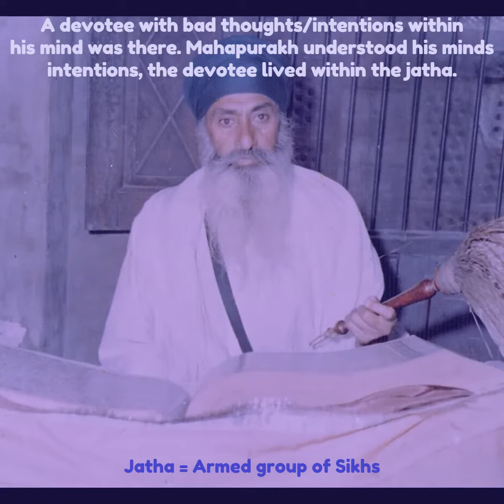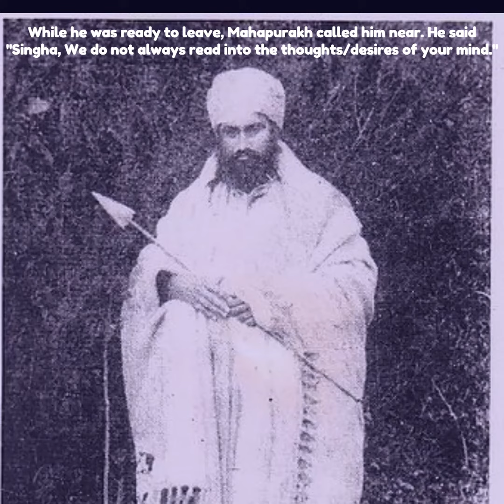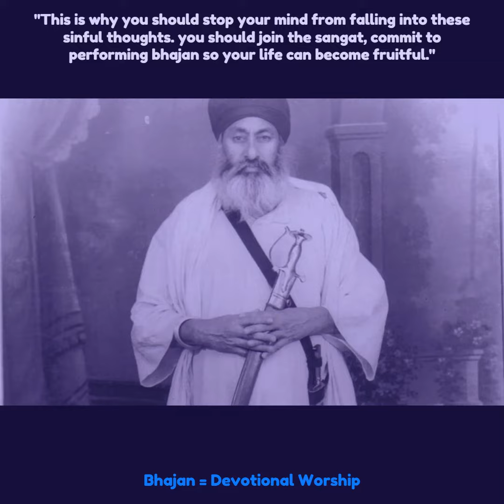Story from the life of Sant Gurbachan Singh Ji Bhindranwale on his ability to read minds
In this brief katha clip, Giani Jangbir Singh Ji (Hazur Sahib Wale) highlights an intriguing incident from the life of Sant Gurbachan Singh Ji Khalsa Bhindranwale, demonstrating his remarkable ability to delve into the thoughts of others. Today commemorates Sant Ji's Barsi, the anniversary of his passing. Sant Gurbachan Singh Ji, the 12th Jathedar of the DamDami Taksal, possessed unparalleled wisdom and intellect during his time on this earth, which remains unmatched to this day. He has been a guiding light to countless individuals, and even now, his katha audio continues to educate and inspire us. His students have admirably continued his legacy, ensuring that his contributions remain deeply embedded in Sikh history.

Amazon Music